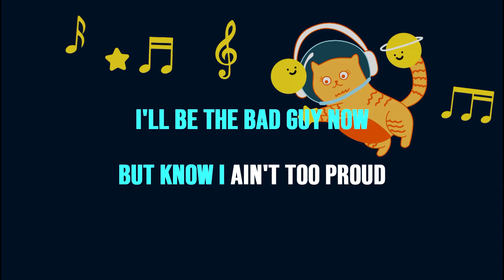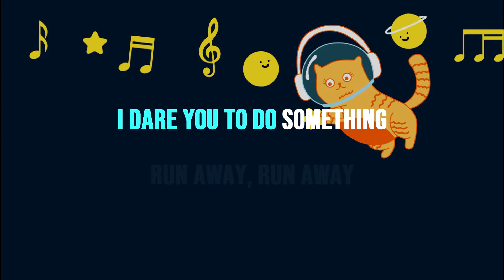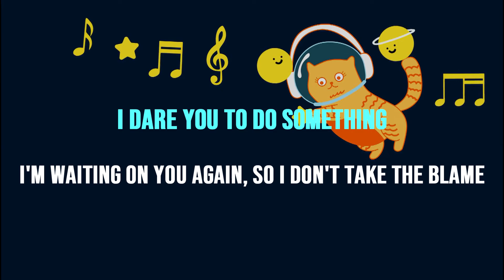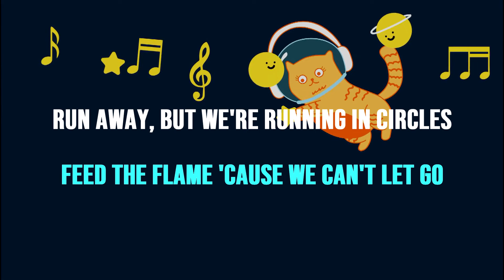CIRCLES - Post Malone (Acoustic Karaoke/Lower Key)